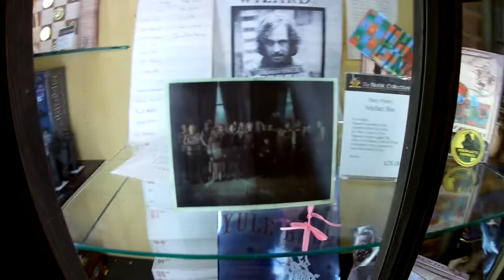London Weekend Trip | The Noble Collection Upstairs Walkthrough | Day 2 | Part 10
The Complete Walkthrough of Upstairs of The Noble Collection in London.